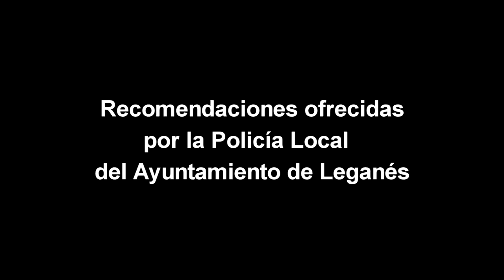Recomendaciones de Policía Local de Leganés: Compras de Navidad Seguras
En este vídeo se dan algunos consejos dirigidos a realizar las compras navideñas de manera segura.